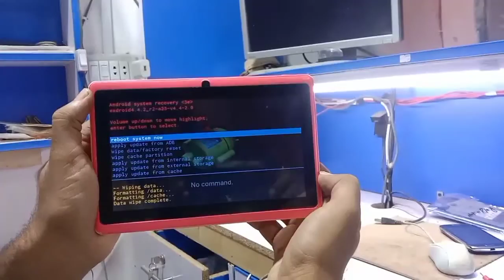EUROSTAR Tablet ET7015-HM15 Hard Reset New Method @fixgsm-tech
In this video, i am not violating any youtube community guidelines, this video is strictly for educational purposes, and Based on Mobile Repairing. we never ever encourage anyone to use crack or pirated software
in this Video is Only Eduction Purpas I am Going To Show You How To Repair Samsung Imei But Imei Repair Is Not illegal But Imei Change Is illegal I am Not responsible for any issue,,,